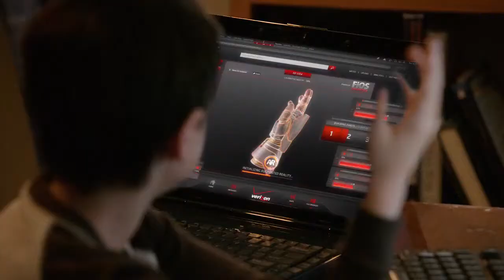Got a science project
Kid shows off his project in the science fair